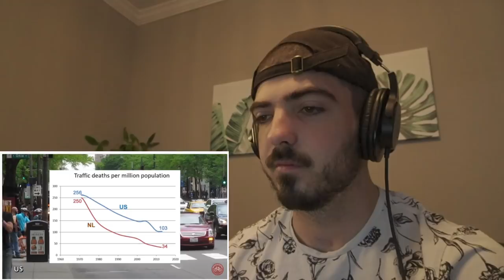American Reacts to - Systematic Safety: The Principles Behind Vision Zero - BicycleDutch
Great suggestion! What could potential solutions be in the US?

Video Reacted to:
Systematic Safety: The Principles Behind Vision Zero